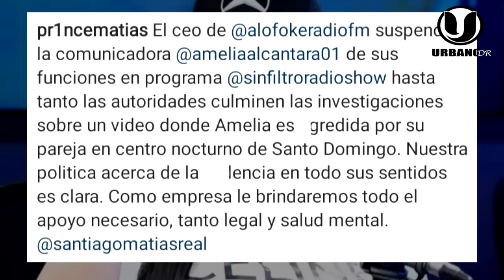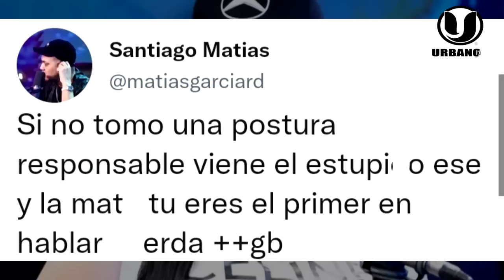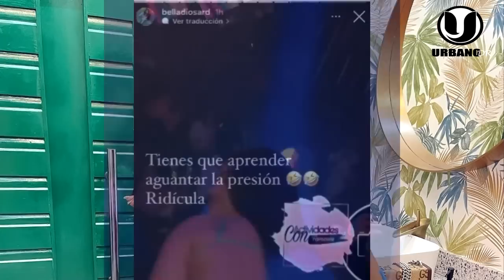AMELIA ALCANTARA MANDÓ A SACAR A LA JEVA QUE EL NOVIO ESTABA MIRANDO Y ALOFOKE SE LA MONTA A AMELIA